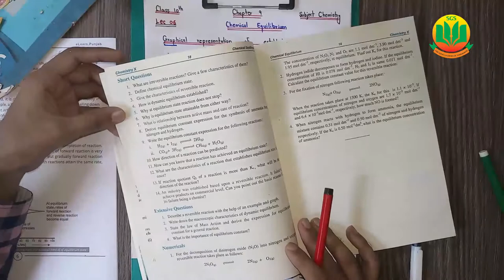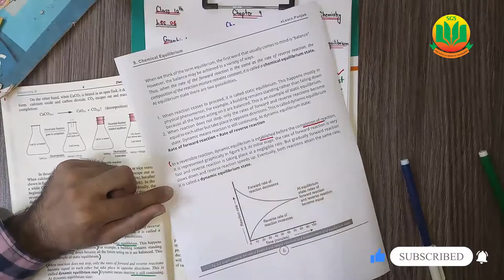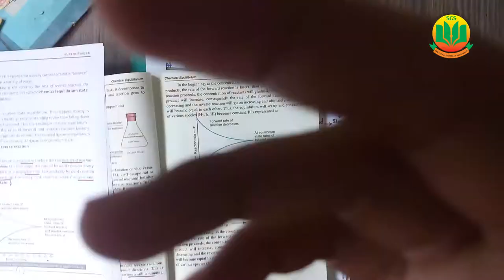Graphical Representation of reversible reaction -- Class 10 Chemistry, Lecture 6,